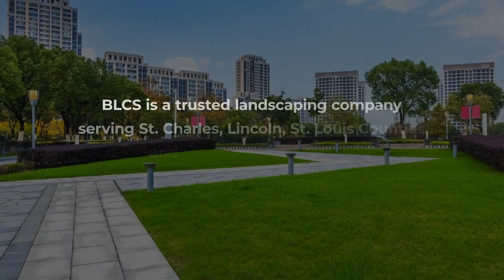BLCS Landscape & Irrigation Wentzville Missouri 63385